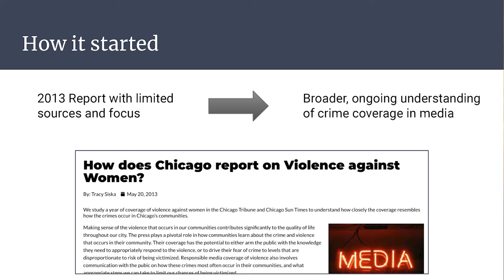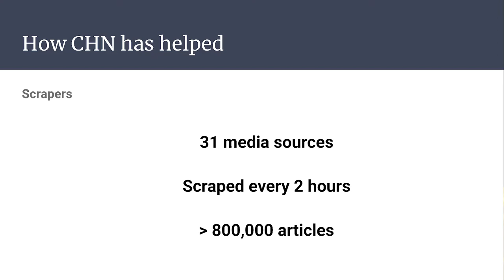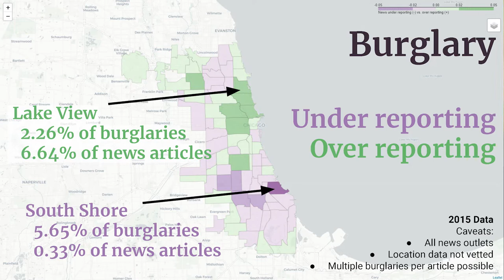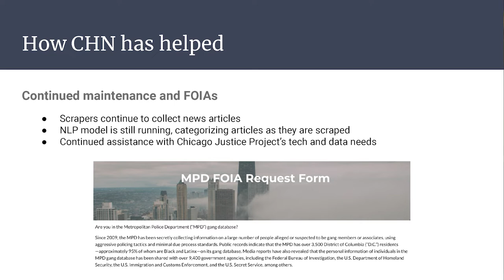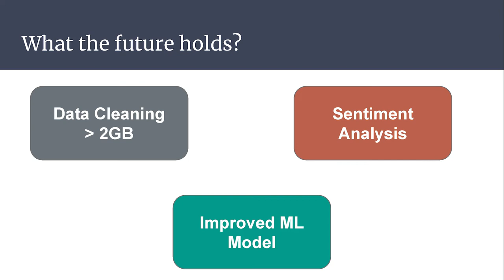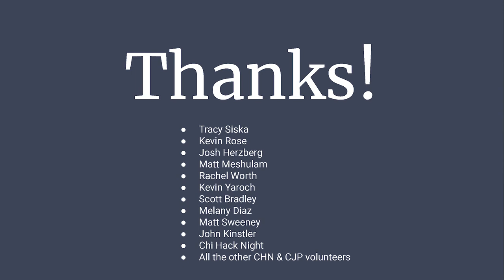Michael Chladek - Chicago Media Justice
As part of our 500th Chi Hack Night on July 12, 2022, Eric Sherman gave a lightning talk on the Chicago Media Justice project.